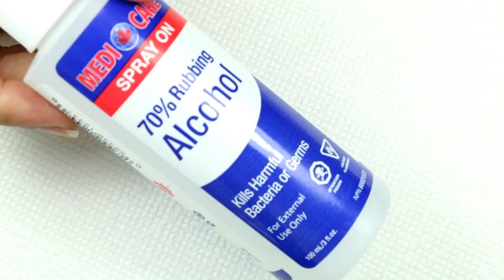How To Fix A Broken Nail Easily In Hindi | टूटे नाख़ून को कैसे ठीक करें - IndianNailArt&Beauty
Hello Friends,
In this video I will teach you all how to fix a broken nail very easily. If you want to know how then follow my step by step instructions to achieve it :)